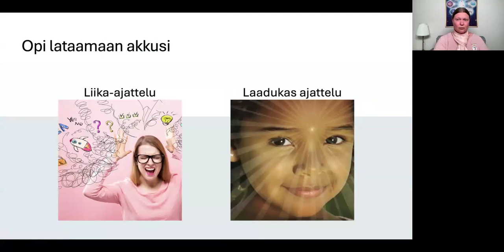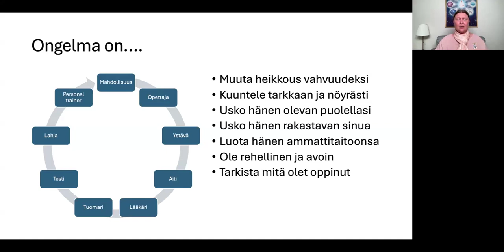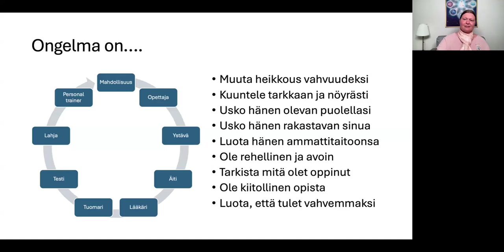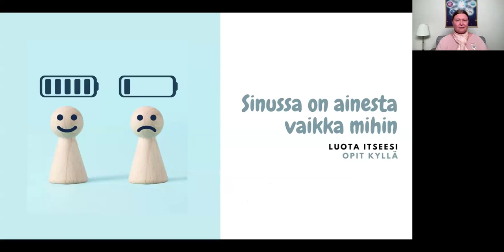Syökö ongelmat energiaasi?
Syökö ongelmat energiaasi? Opi lataamaan akkusi ja kohtaamaan ongelmat uudella tavalla

Tunnetko itsesi joskus uupuneeksi ongelmien painosta, olipa kyse sitten henkilökohtaisista takaiskuista, terveyshuolista, työstressistä tai ihmissuhteista? Mitä enemmän omaan henkisiä voimavaroja ja osaan käsitellä ongelmia sen merkityksellisempää, parempaa ja tasapainoisempaa elämää voin elää. Se heijastuu myönteisesti myös perheeseen ja läheisiin.
Lämpimästi tervetuloa tutkimaan aihetta kanssamme ja saamaan uusia oivalluksia käytäntöön laitettavaksi! Ohjelman sisältyy teorian lisäksi ohjattu meditaatio sekä mahdollisuus kommentoida ja kysyä.

Luennoitsija, Ella Saarinen,  on helsinkiläinen meditaatio-opettaja ja luennoitsija, joka on opiskellut myös elämäntaidonvalmentajaksi sekä ekspressiivistä taideterapiaa. Työuransa Ella on tehnyt liike-elämässä erilaisissa johtajan, myynti- ja markkinointipäällikön rooleissa. Hänen henkilökohtainen elämänmuutoksensa käynnistyi 16 vuotta sitten ja tänä päivänä syvällinen henkisyys ja sen arkipäivään lanseeraaminen on hänen suuri intohimonsa.